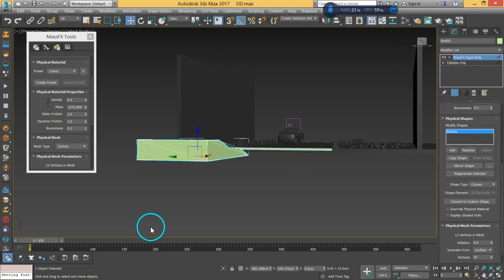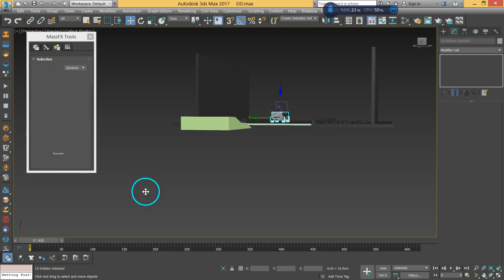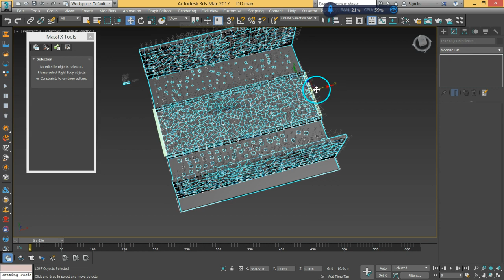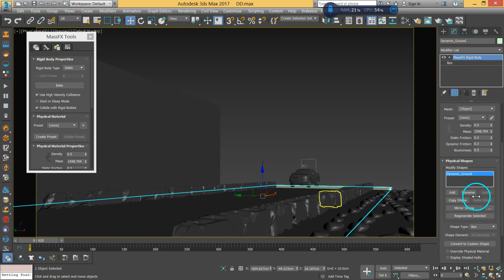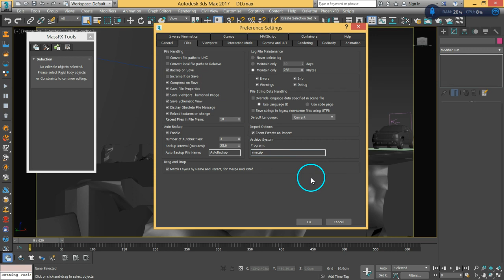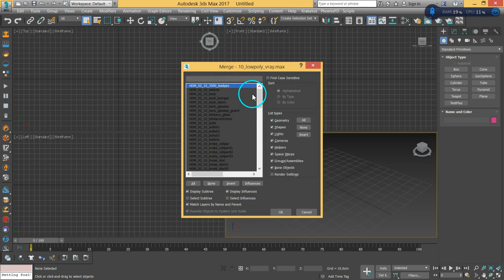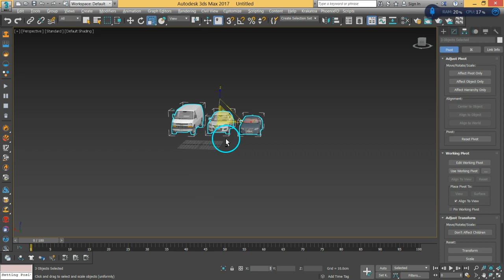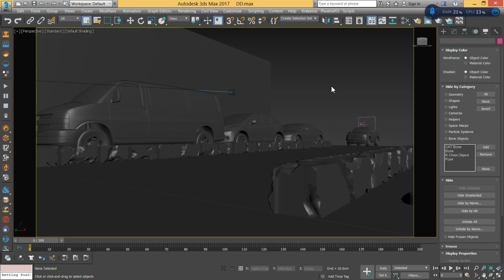14 RayFire workshop DynamicsHandOver